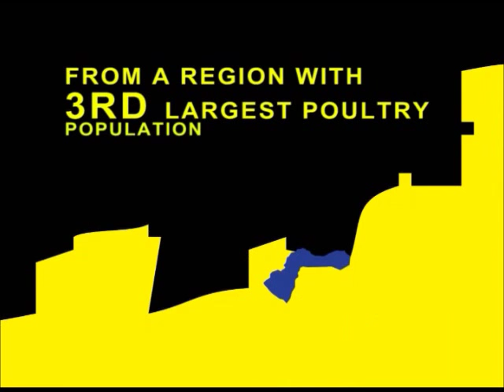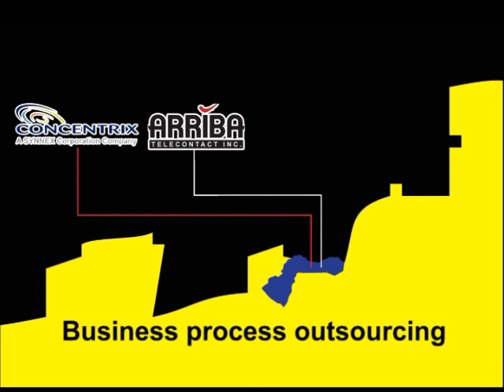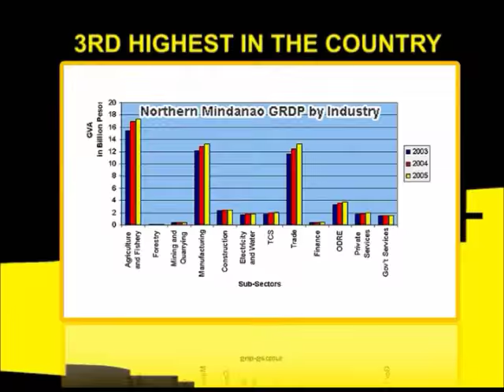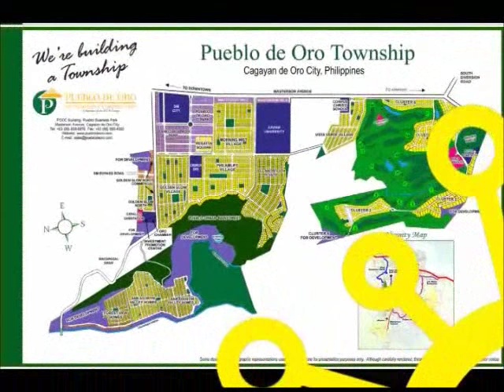Cagayan de Oro This is Why